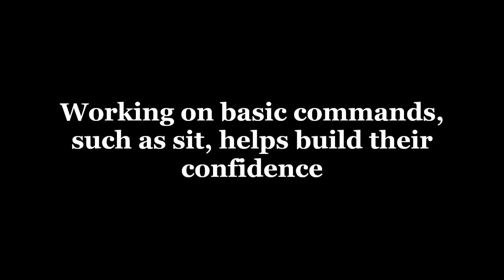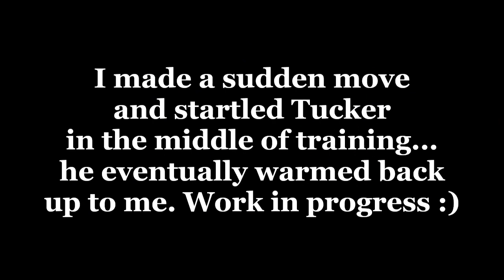TUCKER AND BRODY 09 29 21